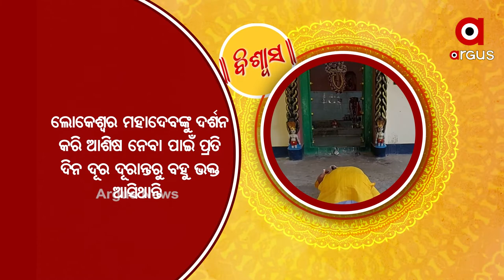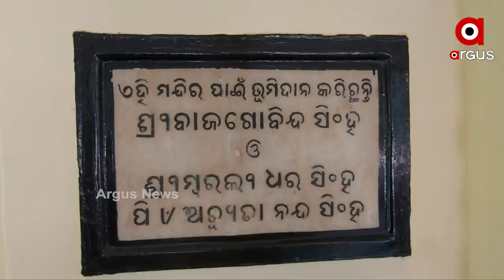Biswas | Visit Baba Lokeshwar Temple in Amathpur, Jajpur District with Argus News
Visit Baba Lokeshwar Temple in Amathpur, Jajpur District with Argus News.